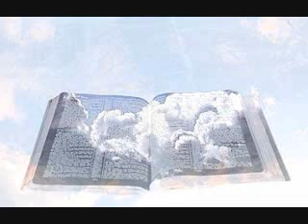Jeremiah Chapter 25 to 39 KJV Audio Bible